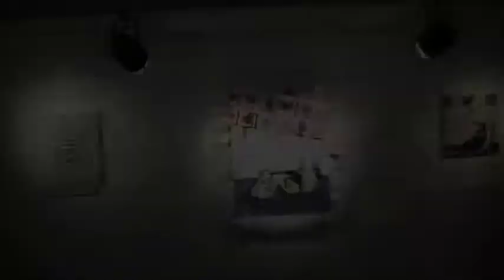Treiops Treyfid at Deborah Martin Gallery in downtown Los Angeles for Art Walk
This video documents the February 12, 2009 opening at the Deborah Martin Gallery in downtown Los Angeles. It was a group show with several artists. However, only the artworks of contemporary artist & mixed media sculptor Treiops Treyfid are shown here. The opening was during the very popular Downtown Art Walk The Treyfid pieces in the show ranged from 2D to 3D. Treyfid uses an usual assortment of materials including holographic foil, cardboard, plastic bags and bottles, and other recycled materials.

The Deborah Martin Gallery was formerly known as the Spring Arts Collective Gallery and had been going for 3 years in the Spring Arts Tower Mezzanine location on 5th and Spring st. This show was the last for that location.

Here is a complete listing of the artists in the show:
New mixed media work by Treiops Treyfid, selected charcoal drawings by Jason Cimenski, images from the series "The Edge of Innocence" by Noelle Swan Gilbert, spectra Polaroids by L.E. Jovik, oil paintings by Erin Payne, "Natural Abstracts" by Jorge Tores

Artist Biography
Treiops Treyfid was born and raised in the Chicago area. He attended The Corcoran School of Art in Washington DC. He has been a lifelong artist and his works are well-respected. He has been living in Hollywood, California for the last several years, and has a studio in downtown Los Angeles at the prestigious Crescent Creamery. He is very active in the art community of Los Angeles and participates in many shows and events.

Artist Statement
Treiops Treyfid strives to create artwork that is bold, unique, of high quality, and speaks to the age in which we live. His materials vary from the exotic to the recycled and always complement his conceptual vision. Whether through sculpture, assemblage, performance, painting, or video Treyfid's bold and focused concepts are always elegantly and efficiently realized.